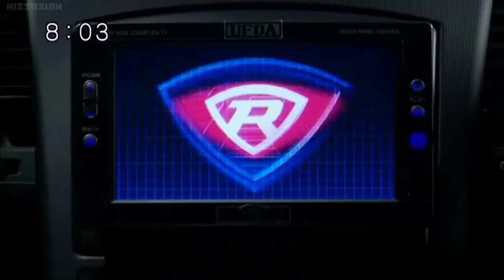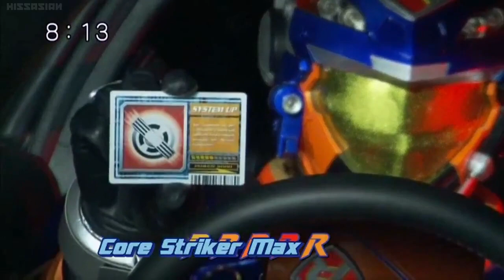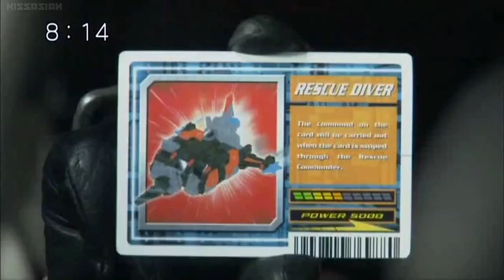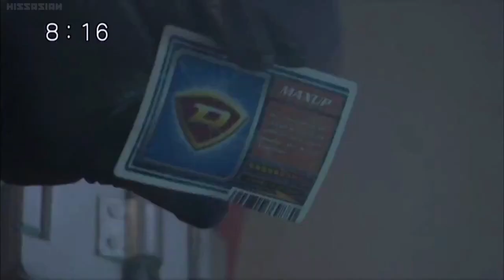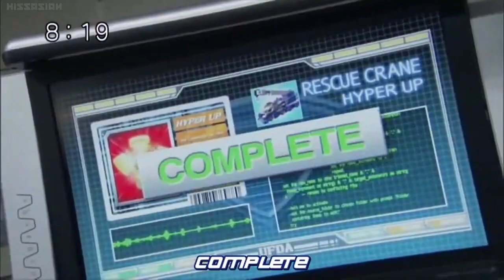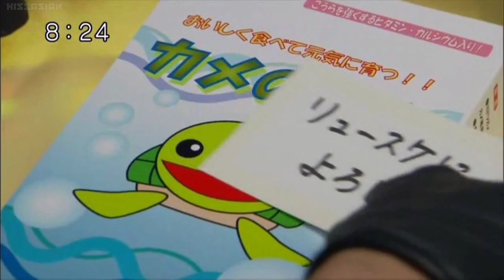출동! 레스큐포스 42화